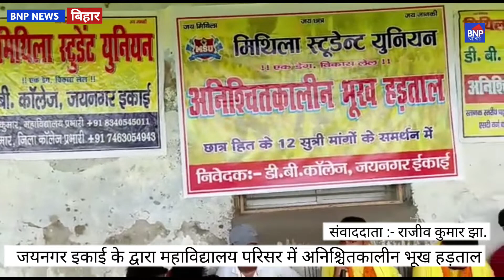Madhubani जयनगर इकाई के द्वारा महाविद्यालय परिसर में अनिश्चितकालीन भूख हड़ताल